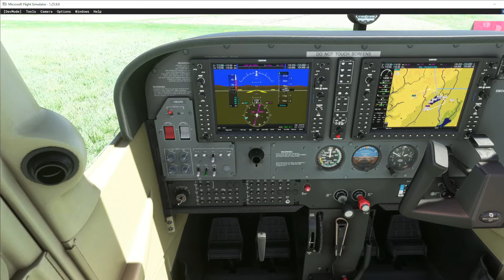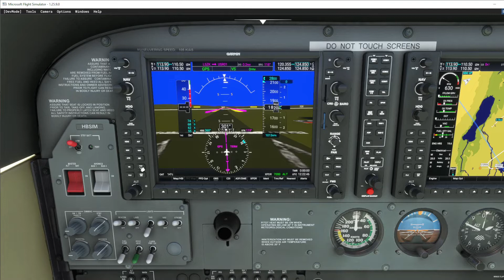Abflug Sierra und Ankunft Whiskey in Speck Fehraltorf, MSFS2020